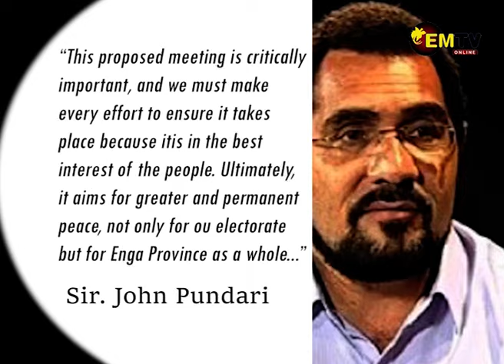KOMPIAM AMBUM CALL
Kopiam Ambum District MP, Sir John Pundari is calling on Enga Leaders to urgently convene to address the escalating law and order issues in the province.

He claims that for more than 2 years, no action has been taken to control civil unrest in parts of the district.